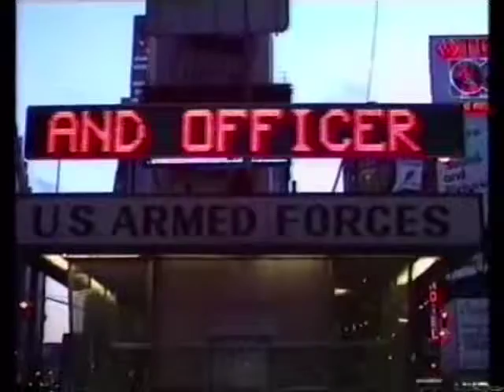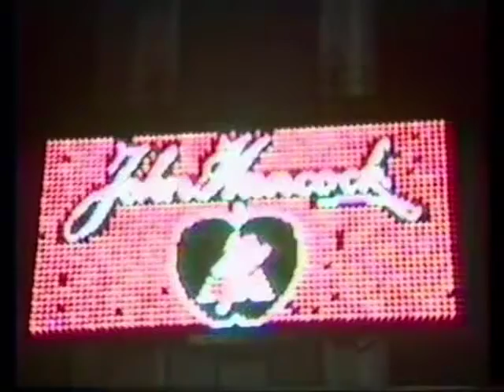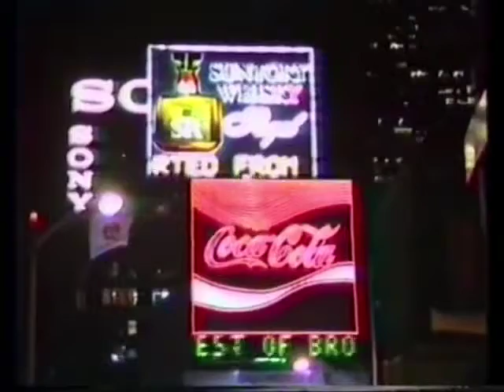EPISODE I - Track 17 - kuriboh - morning blues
From the compilation album "EPISODE I"